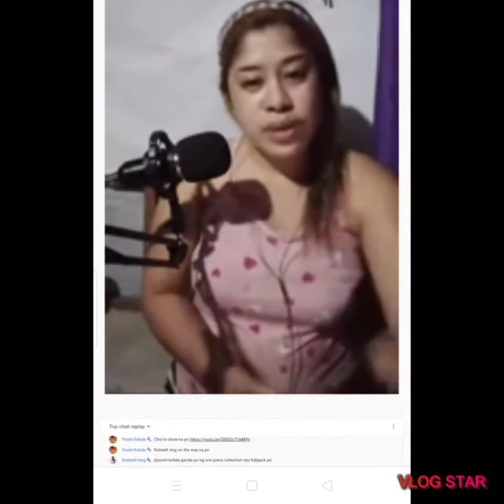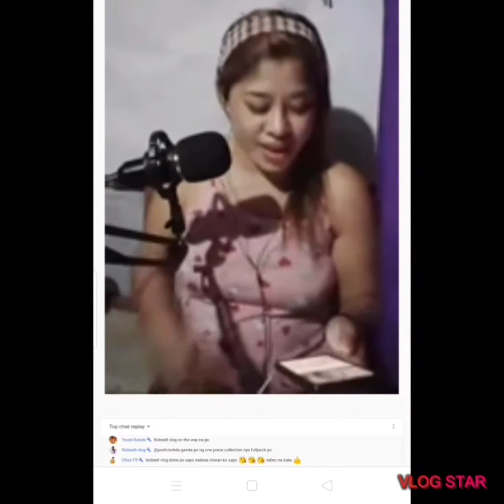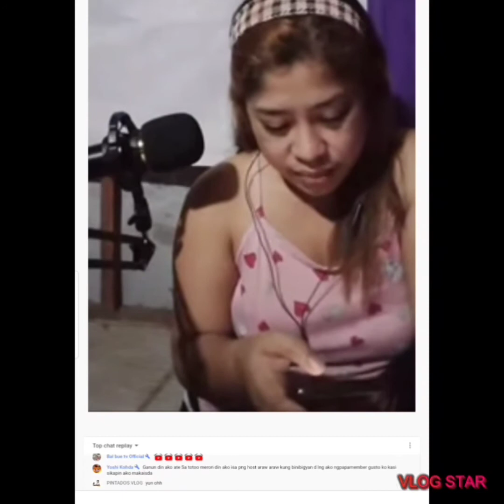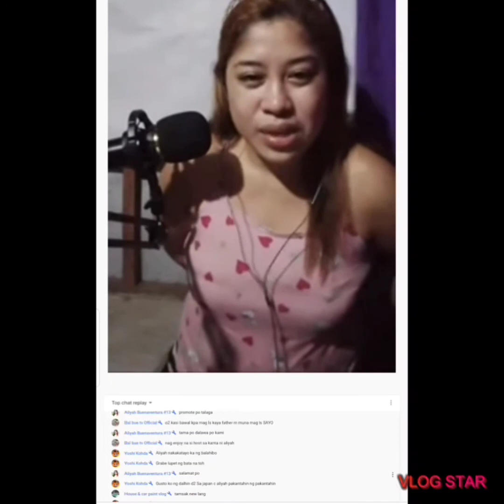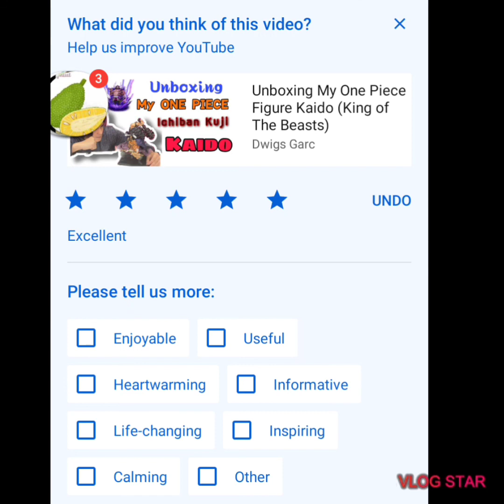inulan ako ng palipad @dwigs garc Salamat God bless.